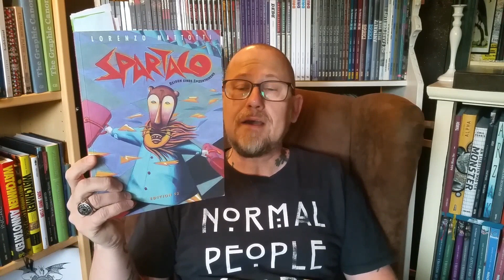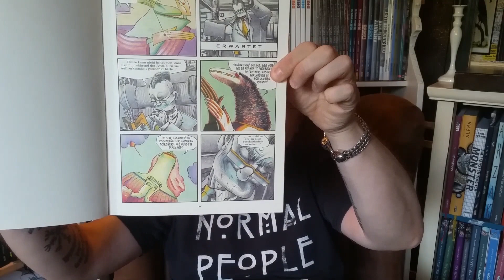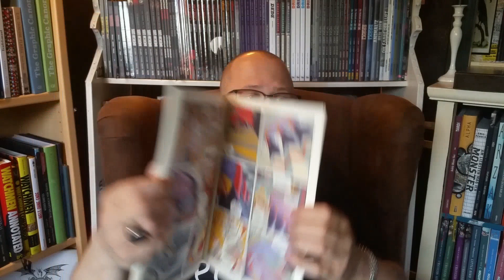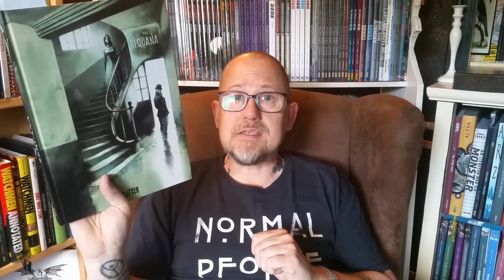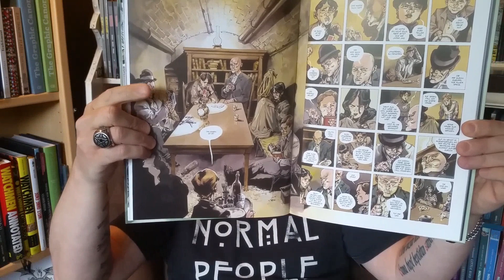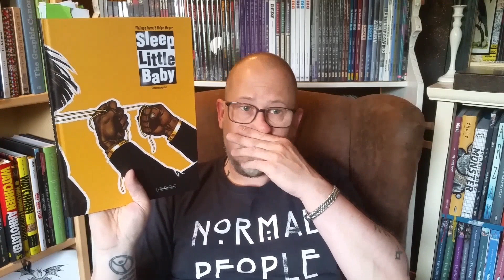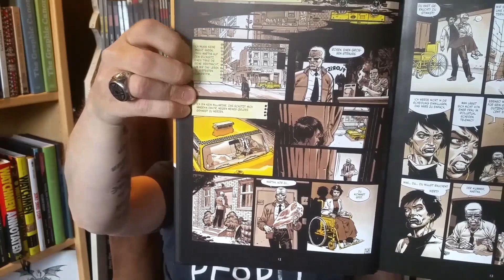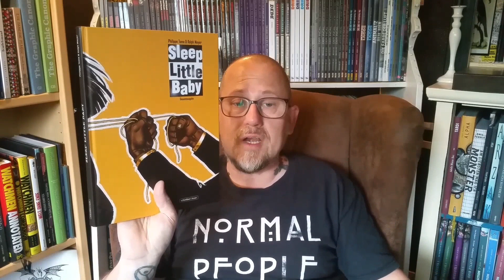MAT 017 - Spartaco, Sequana und Sleep Little Baby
Hallo zusammen, meine lieben Freunde der neunten Kunst. Heute gibt es endlich mal wieder ein MAT Magazin und ich habe euch wieder drei besondere Leckerbissen eingepackt.
Zum einen, eine fast traumgleiche Reise in die Tiefen der Kindheit und der Jugend; einer surrealistischen Tour de Force, wie sie nur ein Mattotti mit diesem bahnbrechenden Meisterwerk der 80er Jahre schaffen konnte.
Des weiteren eine höchst spannende Reise ins Paris der 1909er / 1910 Jahre in dem wir gefühlt live die große Flut und alles, was sie an die Ufer gespült hat, miterleben können. Abschließend, als Sahnehäubchen, noch einen großen und mysteriösen Krimi der Extraklasse, der mit allem zu überzeugen weiß, was dieses Genre zu bieten hat (...und ja, ich bin vor Begeisterung etwas eskaliert und bitte dafür schon mal um Entschuldigung...)

Ansonsten viel Spaß euch allen.

Hier noch die vorgestellten Werke:

00:00 - Intro
00:18 - Lorenzo Mattotti - Spartaco aus der Edition 52
16:16 - Léo Henry & Stéphane Perger - Sequana von Splitter
34:19 - Vandevelde "Tome" &  Meyer - Sleep little baby aus dem Hause Schreiber & Leser